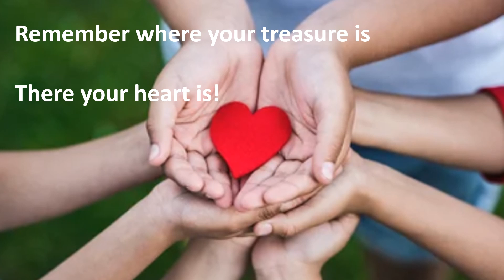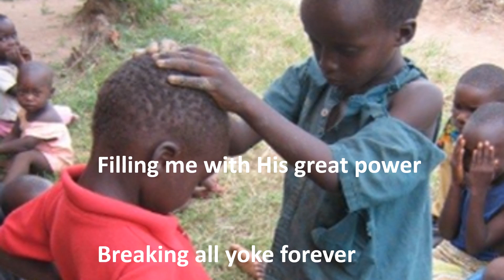Kids songs || Where is your treasure? || Priscilla Jero